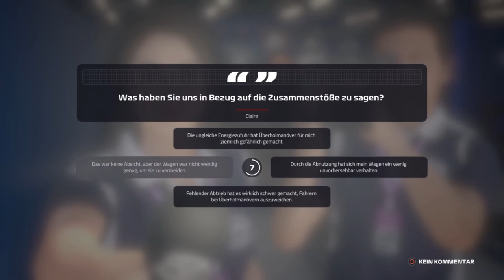Let's Play F1 2019 Karriere Saison 2 #30 Großbritannien Rennen